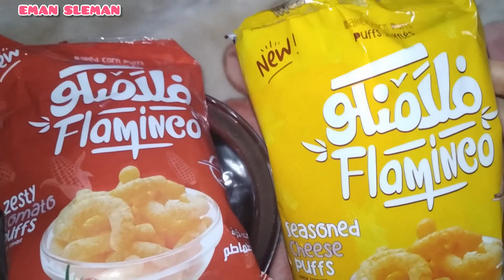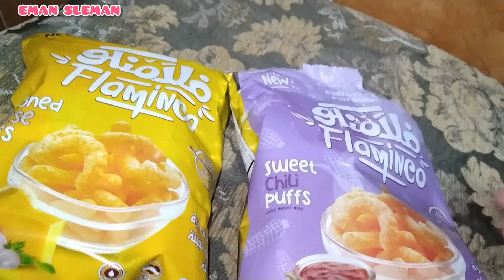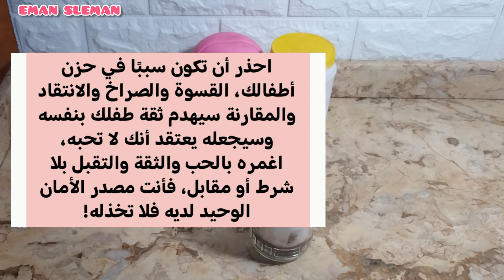رزق وجالنا ومكناش عاملين حسابه ويرزق من يشاء بغير حساب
رزق وجالنا ومكناش عاملين حسابه وجاتلي رسالة من بنتي ع الواتساب صدمتني وخلتني أراجع نفسي وعملت بطارخ مقلية ع الغدا وروتين في المطبخ ونصايح وكلام من القلب